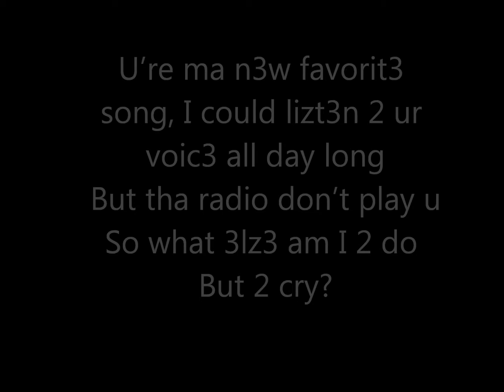Ur ma n3w favorit3 song (Thiz po3m go3z 2 H3ath3r)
By Graci3 lynn Rickman